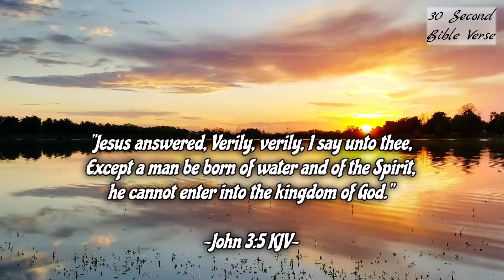John 3:5 kjv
"Jesus answered, Verily, verily, I say unto thee, Except a man be born of water and of the Spirit, he cannot enter into the kingdom of God."